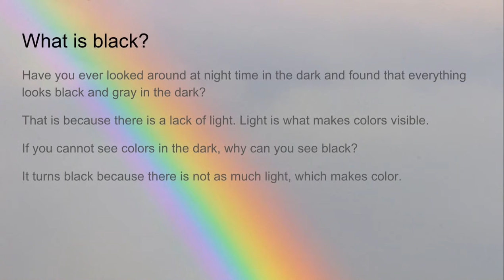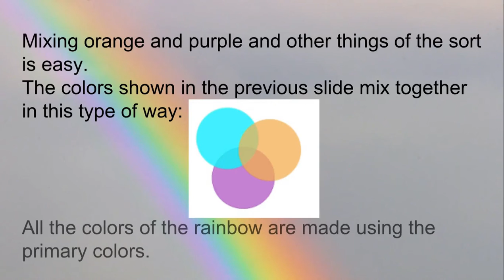The Colors of Light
Made on Google Slides, recorded with Screencastify.